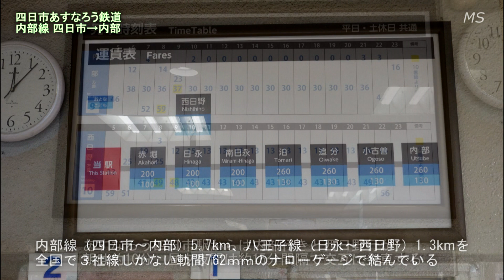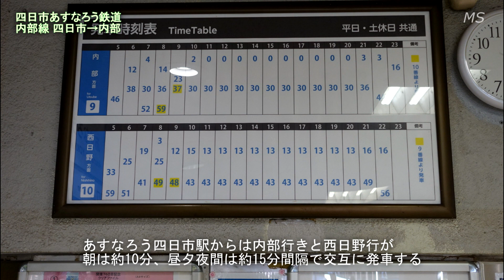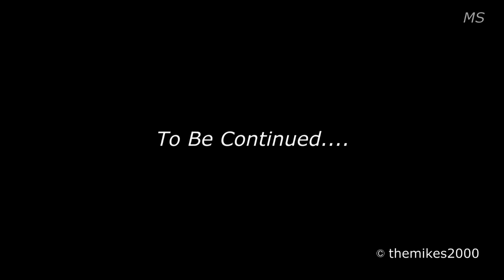四日市あすなろう鉄道 全駅＋沿線通過ビデオシリーズ第20弾！！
好評をいただいている全駅＋沿線通過ビデオシリーズの第２０弾は「四日市あすなろう鉄道」です。

　四日市あすなろう鉄道は近鉄内部（うつべ）線と八王子線を引き継ぎ公有民営方式により2015年4月1日に運行を開始した。第三種鉄道事業者である四日市市が鉄道施設、車両を保有し、第二種鉄道事業者である四日市あすなろう鉄道が（株）が運営している。
　内部線（あすなろう四日市～内部間5.7km）、八王子線（日永～西八王子間1.3km）を全線単線、全国に3社線しかない軌間762mm の特殊狭軌線（ナローゲージ）で結んでいる。八王子線は1912年に三重軌道によって日永駅 - 八王子村駅間が開業したが、1974年に並行する天白川による水害により西日野～伊勢八王子間が廃止された。2015年から車両更新が行われており、2016年には「鉄道友の会」ローレル賞を受賞している。
　沿線は活発な宅地開発が行われており、通勤、通学、生活の足として地域に密着している。
　それでは四日市あすなろう鉄道の旅をお楽しみください。